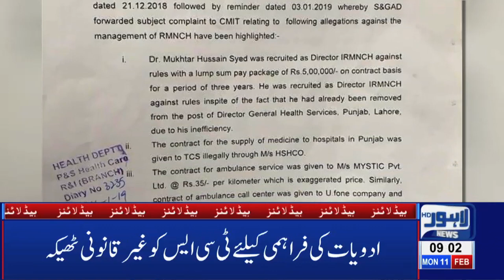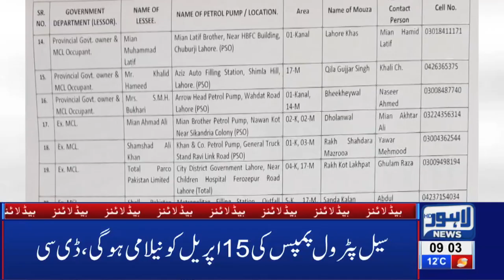09 AM Headlines Lahore News HD – 11th Feb 2019